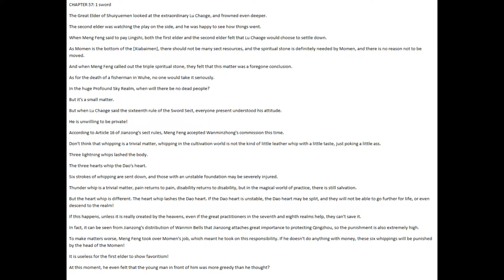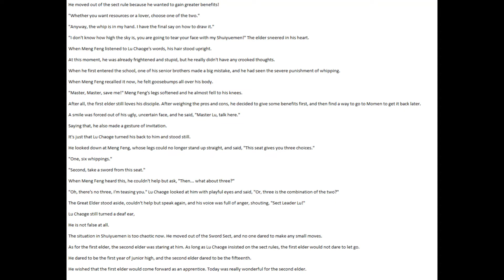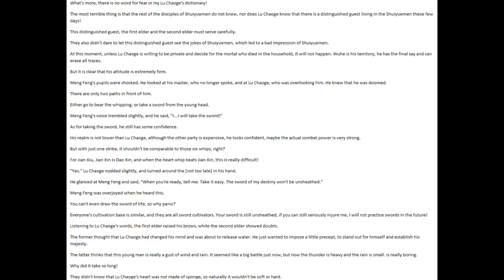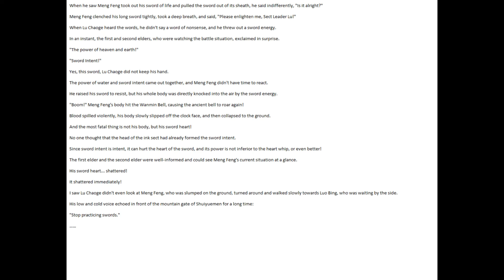Keep A Low Profile, Sect Leader! NOVEL CHAPTER 57